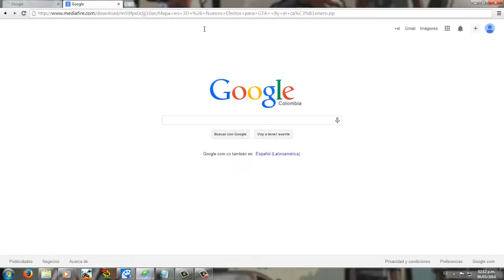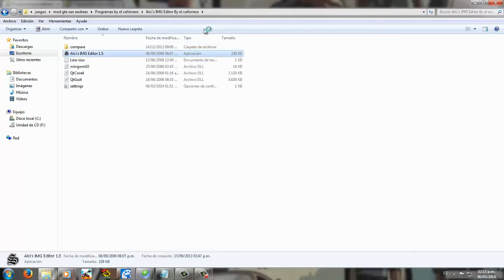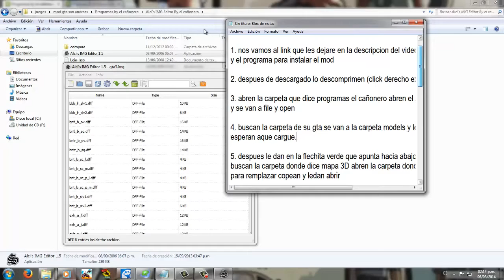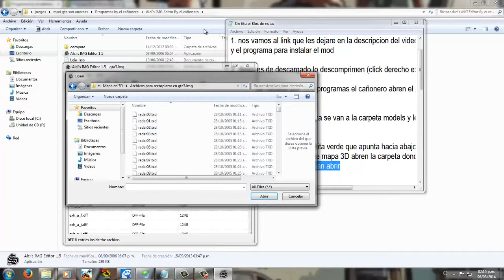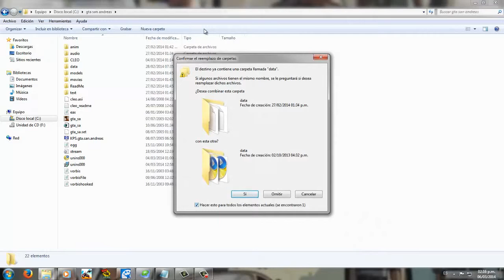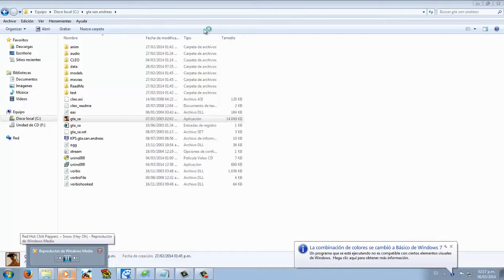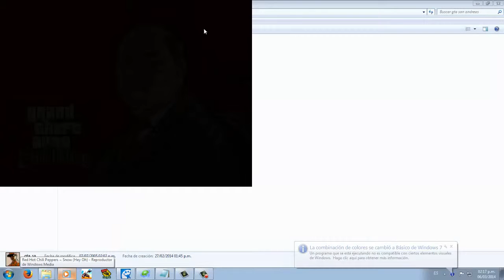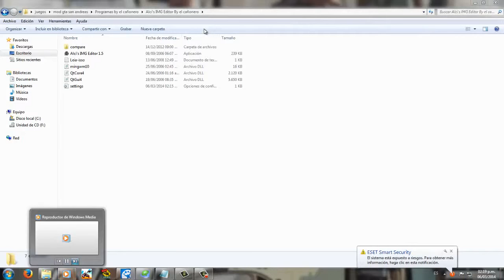como descargar el mapa 3D y nuevos efectos para gta san andreas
Esta es la pagina del canal en facebook comenten y delen like